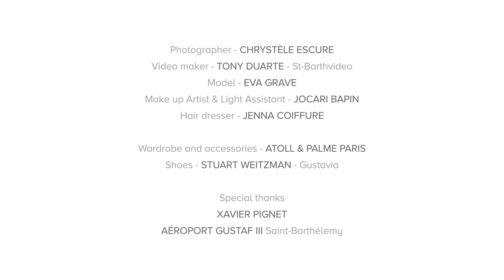Making of - My photography World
Video Copyright Tony Duarte St-Barth Video 2017 for Chrystèle Escure